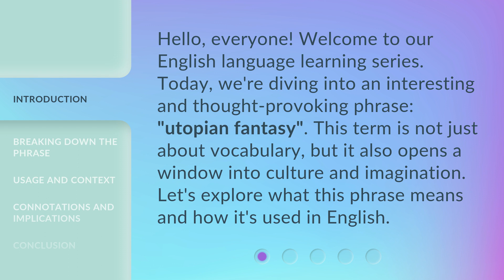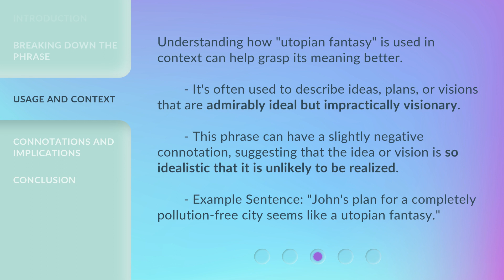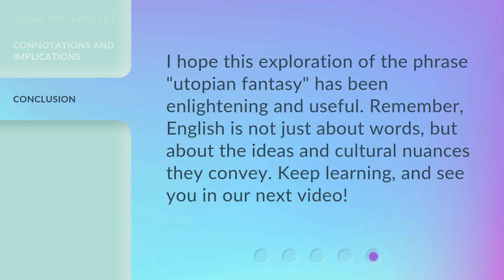Understanding "Utopian Fantasy": A Guide to English Phrases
Unlocking Utopian Fantasy: A Guide to English Phrases • Discover the hidden meanings behind 'Utopian Fantasy' and master English phrases with this comprehensive guide. Join us on an enlightening journey to unravel the secrets of this intriguing linguistic concept.

00:00 • Introduction - Understanding "Utopian Fantasy": A Guide to English Phrases
00:33 • Breaking Down the Phrase
01:19 • Usage and Context
01:53 • Connotations and Implications